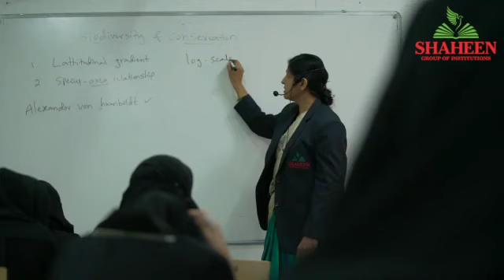Massive Fire In Parawada Pharma City In Vizag